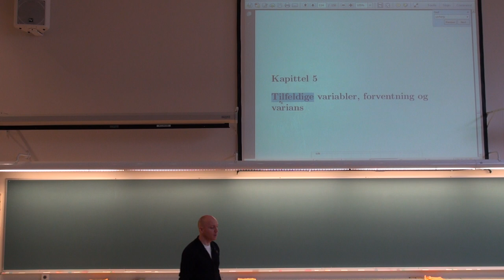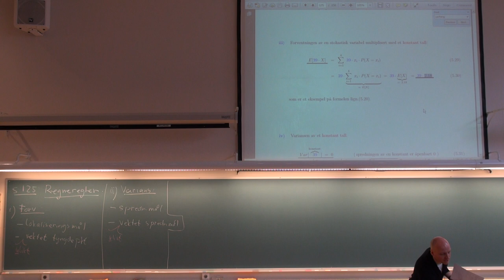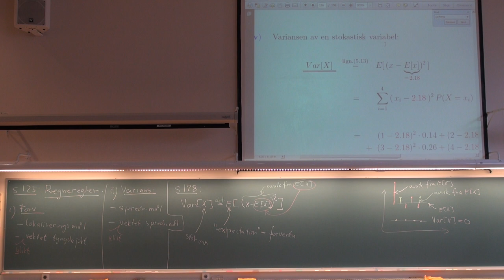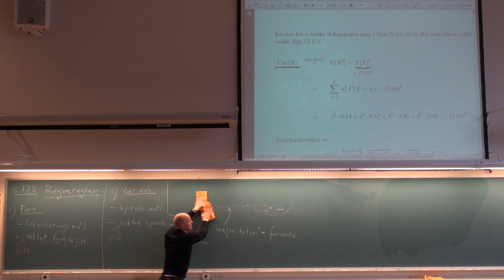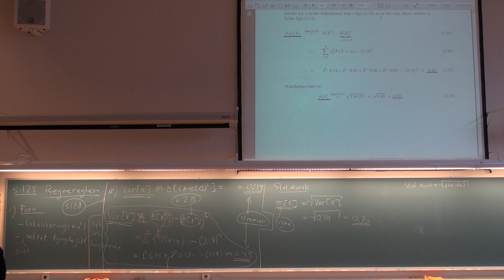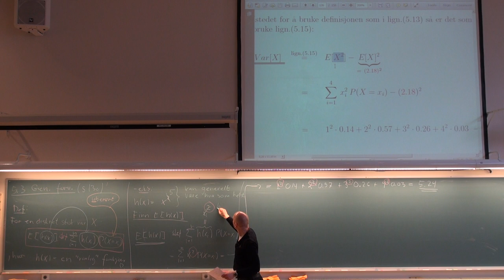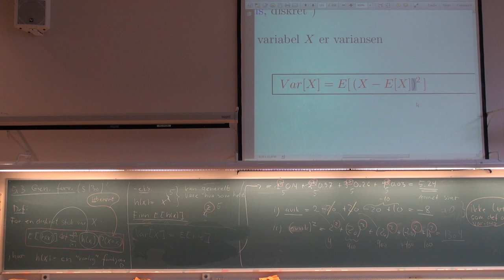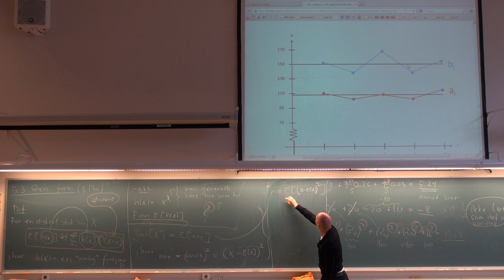505 Forelesning, (21. feb. 2013)